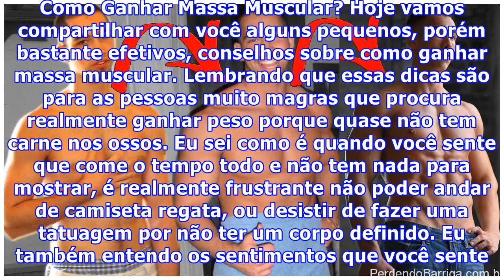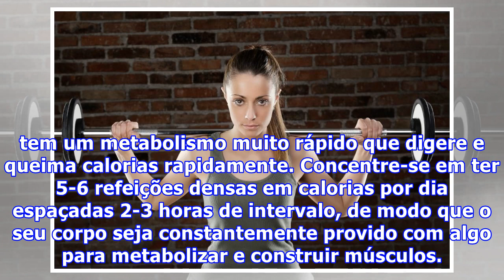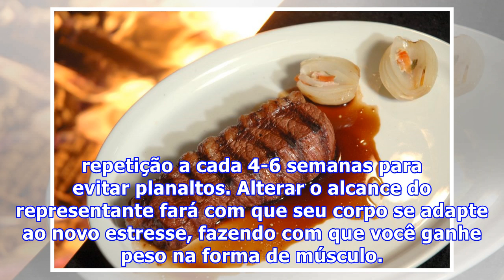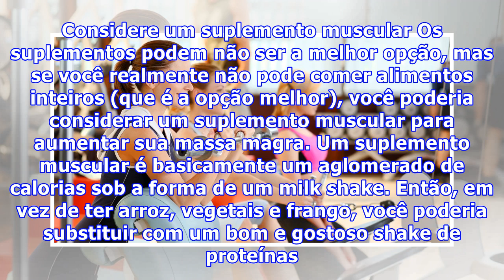Como Ganhar Massa Muscular? (Massa Magra)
Como Ganhar Massa Muscular? Hoje vamos compartilhar com você alguns pequenos, porém bastante efetivos, conselhos sobre como ganhar massa muscular. Lembrando que essas dicas são para as pessoas muito magras que procura realmente ganhar peso porque quase não tem carne nos ossos. Eu sei como é quando v...